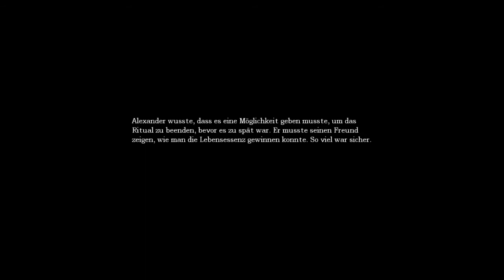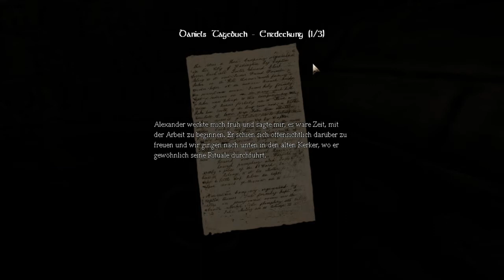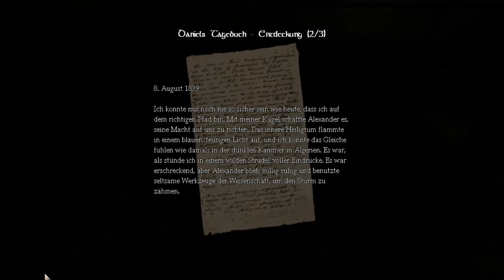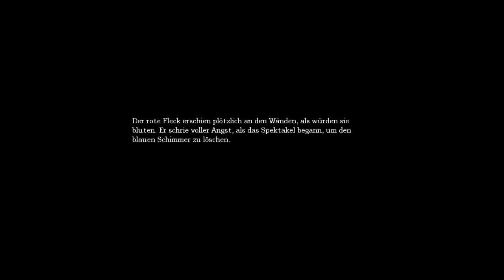Lets Play Amnesia: The Dark Descent #17 - Wasserumleitung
In der Zisterne erschließt sich uns die Möglichkeit die Überschwemmung bei den Treppen zu entfernen